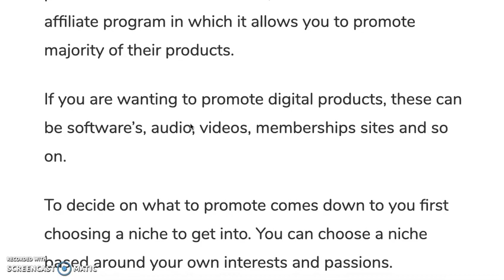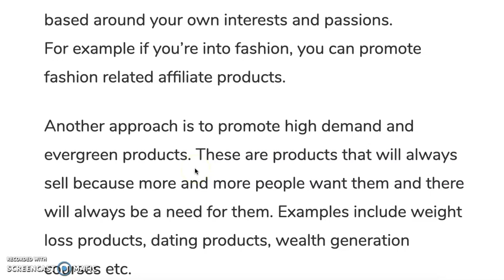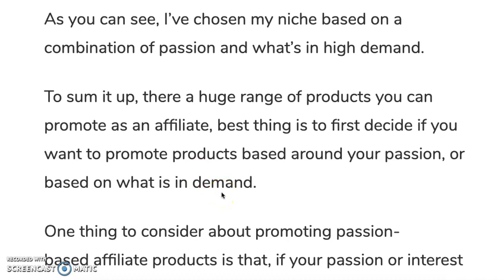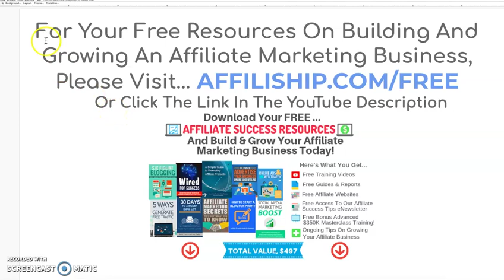Types Of Products You Can Promote As An Affiliate